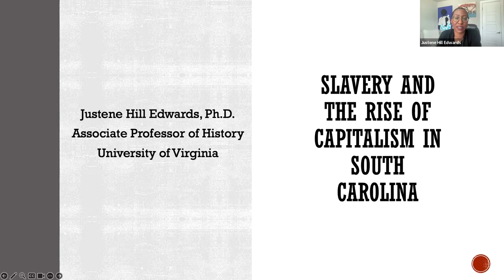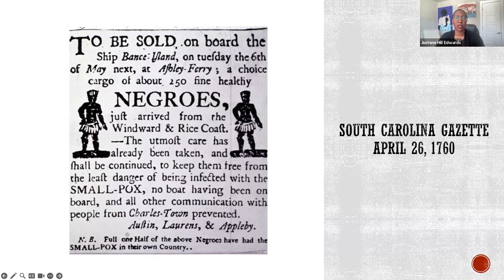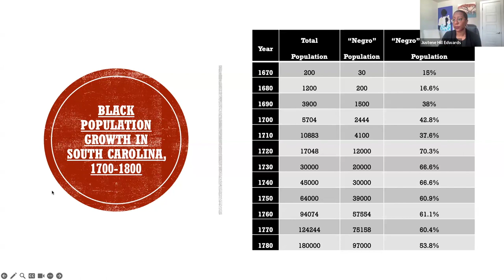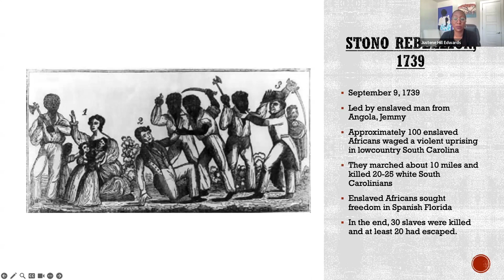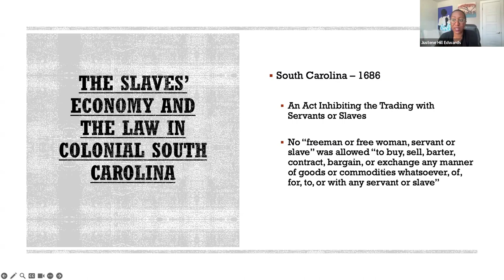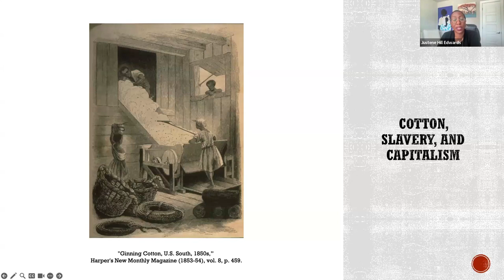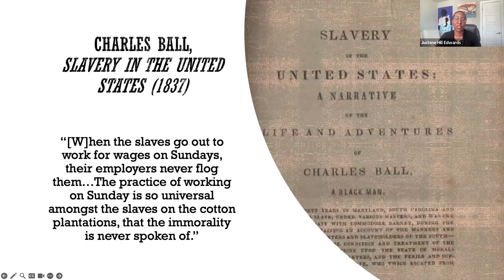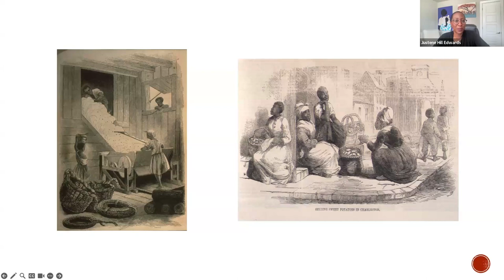Modjeska Simkins School 2024, Deep Dive 1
Guest presenter: Dr. Justene Hill Edwards of the University of Virginia. She talks about her 2021 book Unfree Markets: the Slaves' Economy and the Rise of Capitalism in South Carolina.